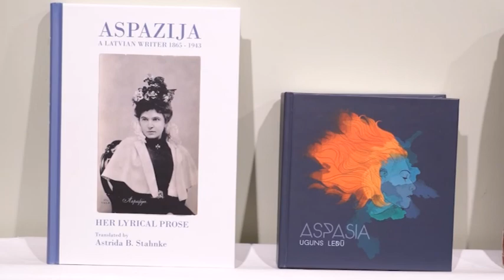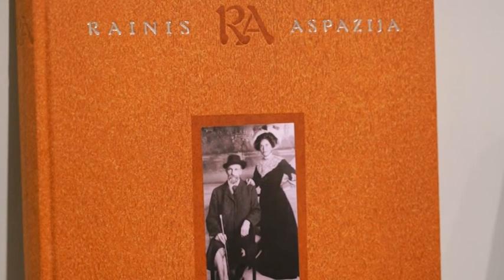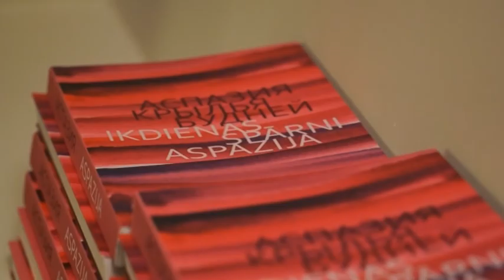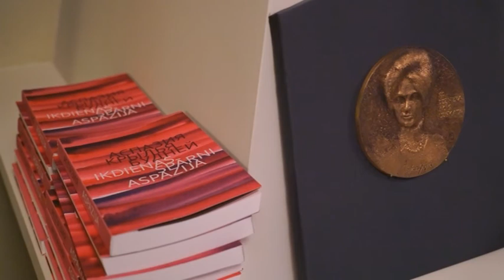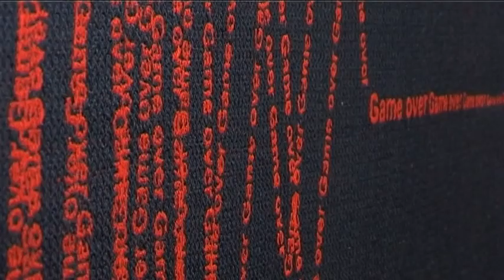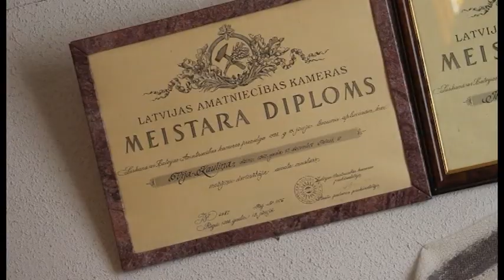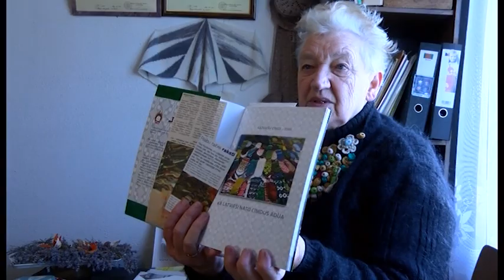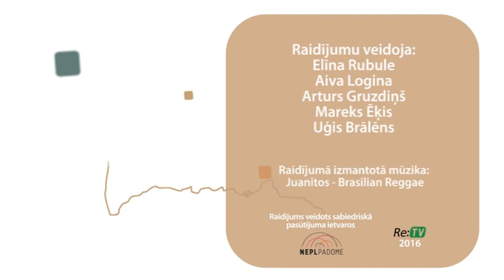"Latvijas stāsti. Iedvesmai!" - pieci iedvesmojoši stāsti (15.01.2016.)